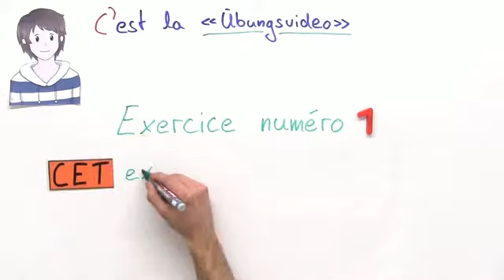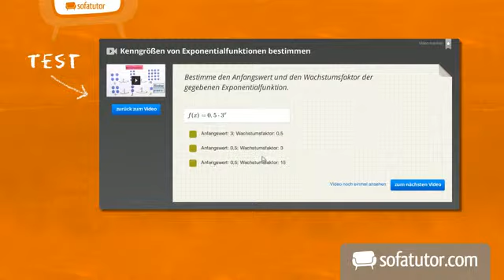Demontrativbegleiter und -pronomen - Übungen | Französisch | Grammatik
Salut ! In diesem Video kannst du in verschiedenen Aufgaben dein Wissen zu den Demonstrativbegleitern und Demonstrativpronomen im Französischen überprüfen. Es geht darum, ob du die entsprechenden Formen richtig verwenden kannst. Also ist dieser Clip genau der Richtige, wenn du sich auf eine anstehende Klassenarbeit vorbereiten willst oder einfach nur, um deine Kenntnisse zu überprüfen und zu vertiefen. Viel Spaß!

Dieses Video zum Thema Demonstrativpronomen und -begleiter gehört zu: Französisch | Grammatik | Demonstrativpronomen und -begleiter